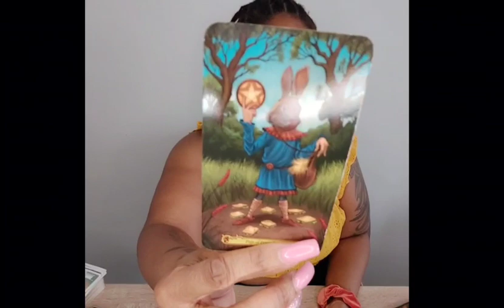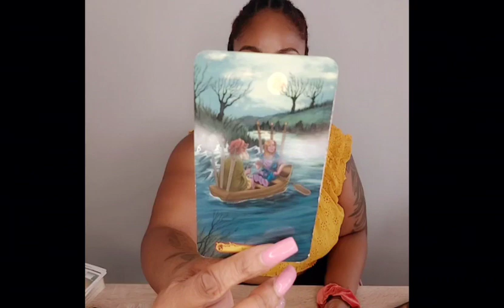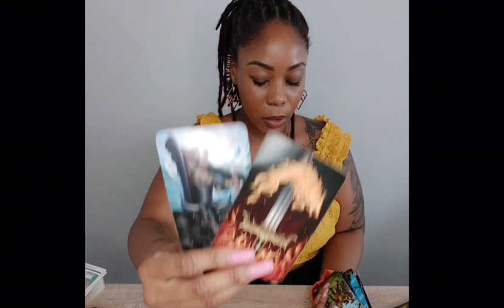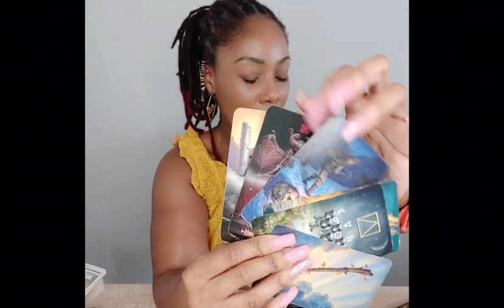🔮 PISCES ♓ Don't be fooled. The grass 🌱 is NOT Greener 🙅🏽‍♀️